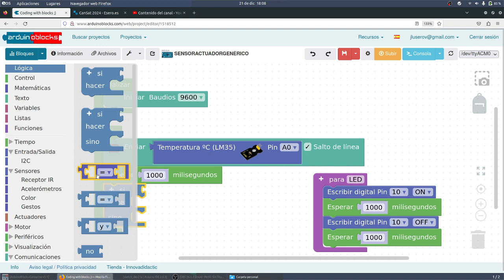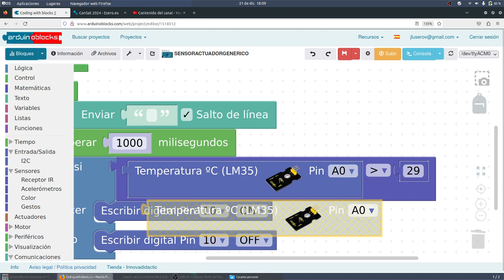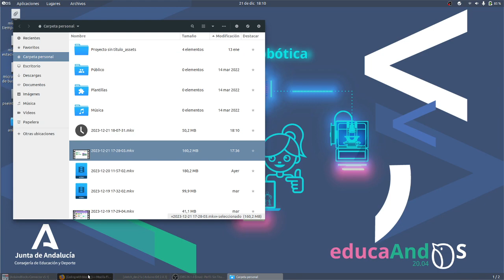Arduino Blocks Sensor Actuador Activar según condición MONTESTEAM Los originales IES Monterroso